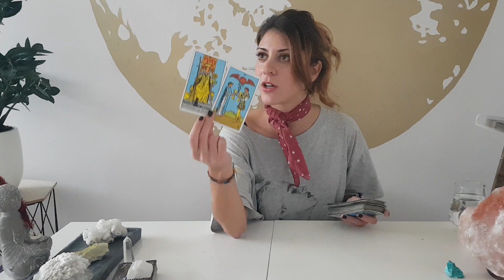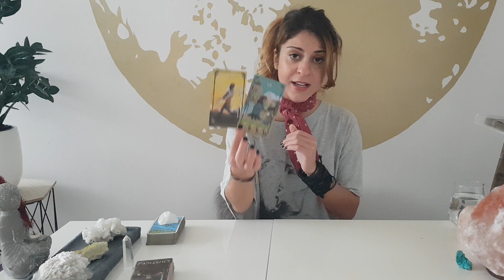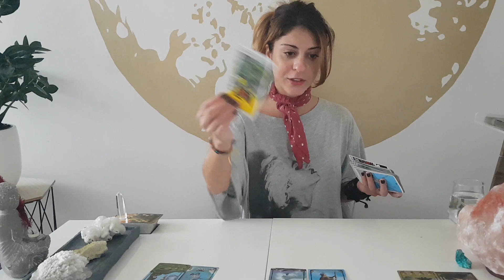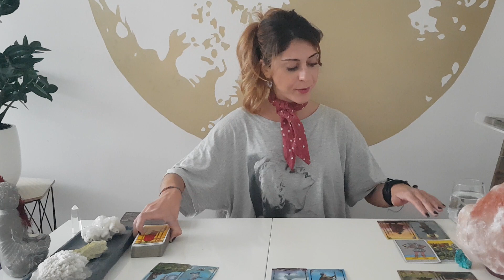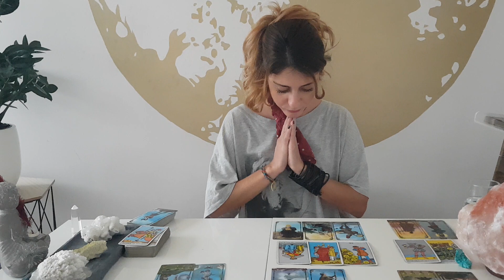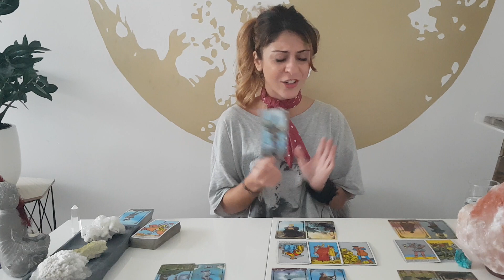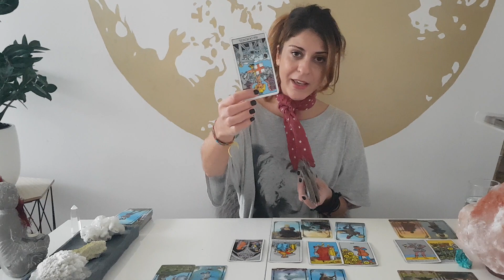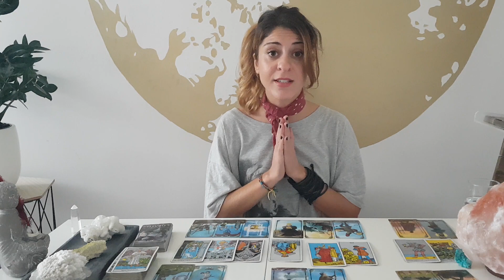ARIES - 'HE WASN'T MAN ENOUGH FOR ME' - October Mid Month ('He said/she said' Game)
I am here to deliver you channeled messages and give you guidance in whatever area you need. General, Love, Career or Spirituality

* PLEASE scroll down the page for the latest readings :)!

2) For the Bi-weekly ‘He said/she said’ Game October

3) You can send me a 1 question reading on InstantGO